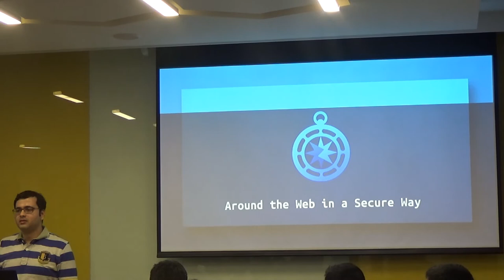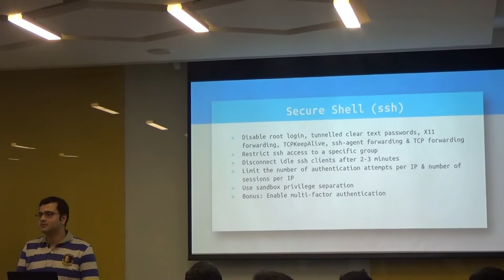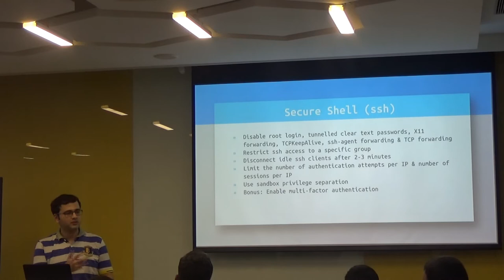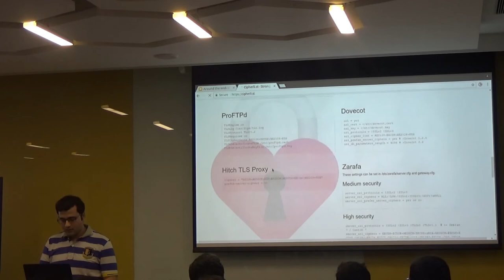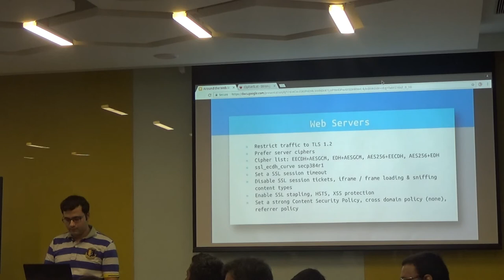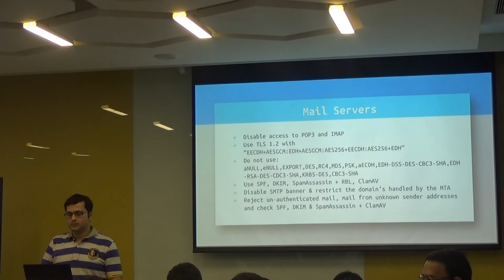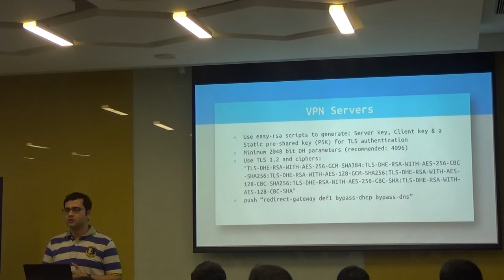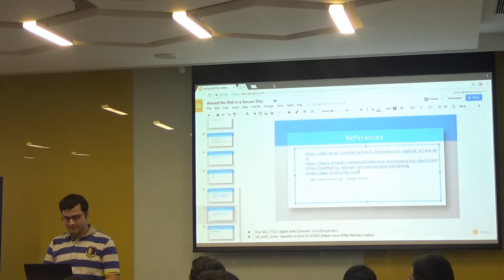Around the Web in a Secure Way by Rigved Rakshit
Mumbai Technology Meetup 30th July, 2017 at Endurance International Group's Mumbai office in Nesco IT Park

Guidelines to secure the following applications:

* SSH
* Nginx, uwsgi, Apache
* Postfix, Exim, Dovecot
* MySQL, MongoDB
* Pure-ftpd
* OpenVPN
* Other tips to secure the Linux OS (Operating System)